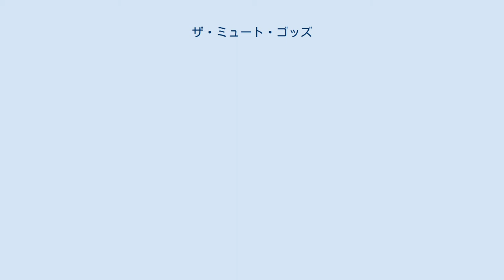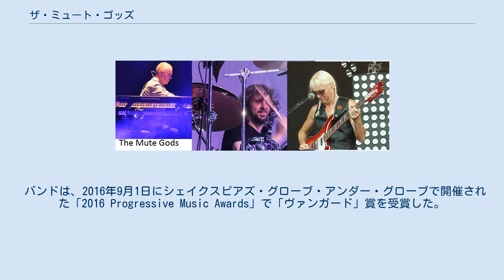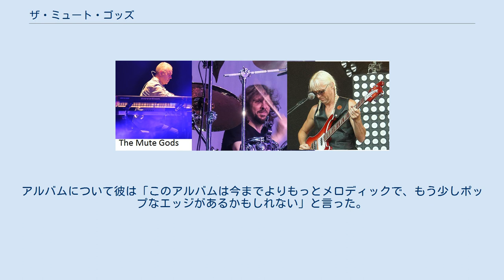ザ・ミュート・ゴッズ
プログレッシブ・ロック・バンド
ザ・ミュート・ゴッズ (The Mute Gods)は、ニック・ベッグス、マルコ・ミンネマン、ロジャー・キングが集結したイングランドのプログレッシブ・ロック・スーパーグループである。
ベッグスは、スティーヴ・ハケットのバンド・メンバーとして一緒に働いていたキングに、2014年にコラボレーションできるかアプローチした。
そして、ベッグスがスティーヴン・ウィルソン・バンドに加わってミンネマンとツアーした後、ドラマーとして白羽の矢を立てた。
 デビュー・アルバム『ドゥ・ナッシング・ティル・ユー・ヒア・フロム・ミー』は、2016年1月22日にリリースされた。
ベッグスは2014年にツアーでアルバムに収録された曲の大半を書いており、それらを「自分たち自身や自分たちの子供たちのために作成したディストピアに対するかなり不満な暴言」と説明している。
ミンネマンに加えて、このアルバムにはニック・ディヴァージリオやゲイリー・オトゥールなどのゲスト・ドラマーが参加している。
2015年11月、バンドはアルバムのタイトル・トラック用に2本のビデオをリリースしたが、そのうちの1つは360度ビデオになっている。
ニック・ベッグスによると「ドゥ・ナッシング・ティル・ユー・ヒア・フロム・ミー (俺から聞くまで何もするな、Do Nothing till You Hear from Me)」という曲は、不思議な状況下で死ぬ前にUFOに関するいくつかの主張をした地質学者フィル・シュナイダーや、軍産複合体の潜在的な上昇に関するドワイト・D・アイゼンハワーの警告に触発されたという。
 バンドは、2016年9月1日にシェイクスピアズ・グローブ・アンダー・グローブで開催された「2016 Progressive Music Awards」で「ヴァンガード」賞を受賞した。
 ベッグスは2016年に、セカンド・アルバムが2017年初頭にリリースされる予定であり、このアルバムは「尻尾が車のドアに引っかかったガラガラヘビのような怒りに満ちている!」と述べた。
 アルバム『緩歩動物は地球を受け継ぐだろう』は、2016年12月5日に、2017年2月27日にリリースされると発表された。
アルバムからの最初のシングル「We Can't Carry On」は、2017年1月13日にリリースされた。
アルバムはタイトル・トラックのビデオとともに、2017年2月24日にようやくリリースされた。
 ベッグスは、彼らのサード・アルバムは2019年3月22日にリリースされ、ラッシュのアレックス・ライフソンによるゲスト参加をフィーチャーすると発表した。
アルバムについて彼は「このアルバムは今までよりもっとメロディックで、もう少しポップなエッジがあるかもしれない」と言った。
彼はまた、次の作品の計画がないことを示唆した。